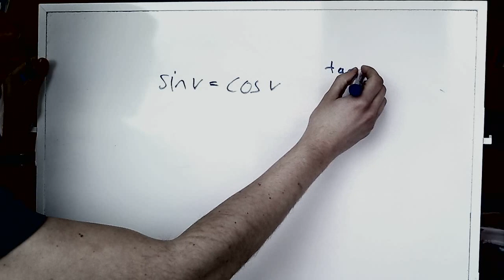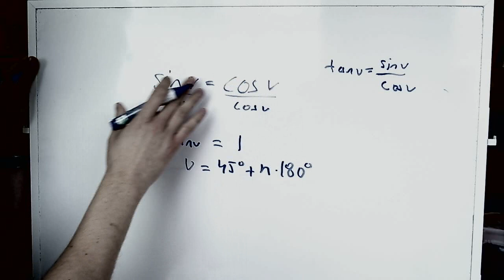Matematik 4 D trigonometrisk ekvation sinx=cosx.wmv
Hur man löser trigonometriska ekvationer av typen sinx=cosx